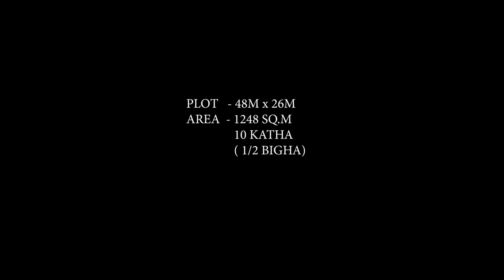Multipurpose Hall design | Banquet hall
Multipurpose hall design

site area - Half Bigha (13,000 sq.ft.)

Covered Parking space for - 10 cars
Green Lawn
outdoor seating area

Main Building Features-
Ground floor - Main hall, Combined sleeping area - 8 beds,  attached washroom x 2

first floor - multipurpuse hall with seating arrangement - 90 people
attached washroom, dressing room and a stage

Second floor - Dining area, kitchen, dish wash area

6 ft. wide staircase, 1 lift